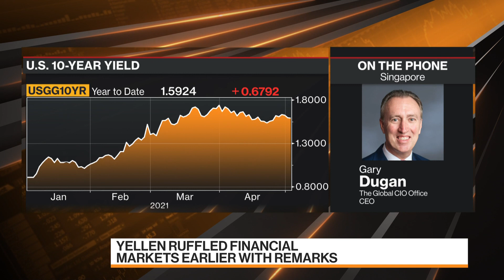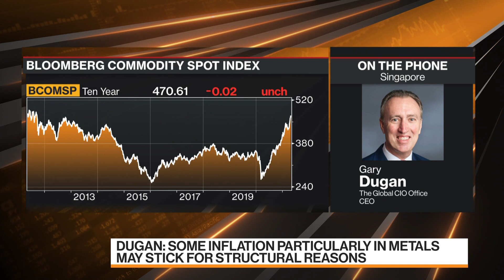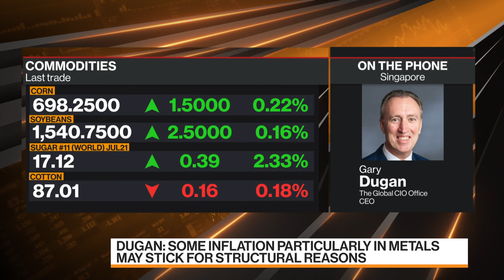Should Investors Be Concerned About Inflation?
May.05 -- Gary Dugan, chief executive officer of the Global CIO Office, discusses the potential inflation pressures and the implications for financial markets. U.S. Treasury Secretary Janet Yellen said Tuesday afternoon she wasn’t forecasting interest-rate increases to rein in any inflation spurred by President Joe Biden’s proposed spending, clarifying comments that ruffled financial markets a few hours earlier. Dugan speaks with Haslinda Amin and Rishaad Salamat on "Bloomberg Markets: Asia."